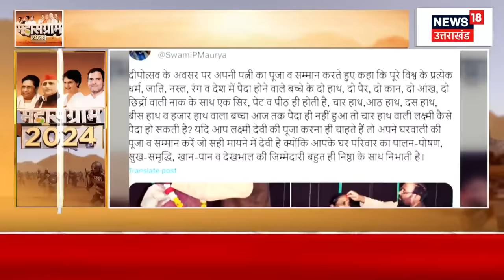Swami Prasad Maurya Remark: राम के बाद स्वामी प्रसाद मौर्य के निशाने पर 'मां लक्ष्मी'। Diwali 2023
Swami Prasad Maurya Controversy: स्वामी प्रसाद मौर्य अपने विवादित बयानों के चलते अकसर चर्चा में रहते है, अब उन्होंने देवी लक्ष्मी को लेकर विवादित बयान दिया है, देखिए पूरी खबर...